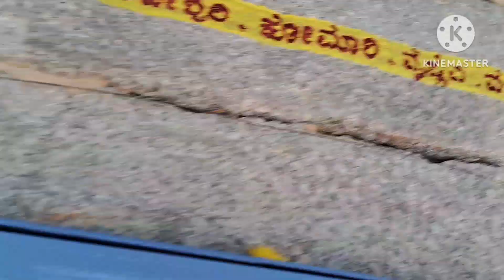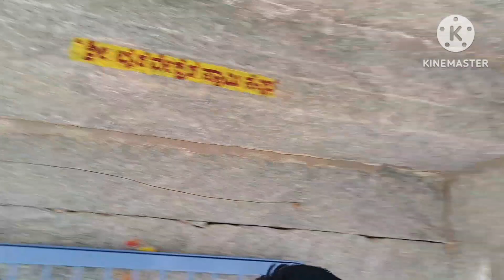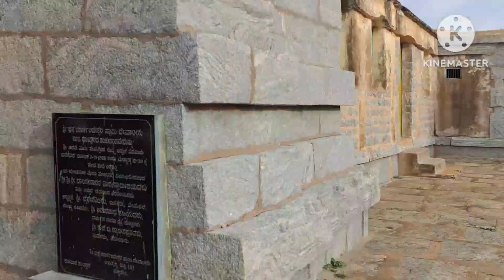ಮನೆದೇವರಿಗೆ ಓಗುವಾಗ ಪಾಲಿಸಬೇಕಾದ ನಿಯಮಗಳು ಹಾಗೂ ಮನೆ ದೇವರ ಆಶೀರ್ವಾದ ಮನೆಯ ಅಭಿವೃದ್ಧಿಗೆ ಕಾರಣ ನೀಮಗೆ ಇದು ಗೊತ್ತಾ?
ಮನೆ  ದೇವರ ಪೂಜೆ, ಆರಾಧನೆ, ನಿಯಮಗಳ ಸಂಪೂರ್ಣ ಮಾಹಿತಿ .

ಮನೆ ದೇವರ ಕೃಪೆ ಇಲ್ಲವಾದರೆ ತುಂಬಾ ಕಷ್ಟ, ಈ  ನಿಯಮಗಳನ್ನು ಪಾಲಿಸಿದ್ರೆ ಮನೆ ದೇವರ ಕೃಪೆ ದೊರೆಯುತ್ತದೆ!!
ನಮ್ಮ ಮನೆ ದೇವರು ,markandeshwara swamy
 darshana and beautiful place ,heavy greenery on the top of the hill ,have a look and get blessings from markandeshwaraswamy.